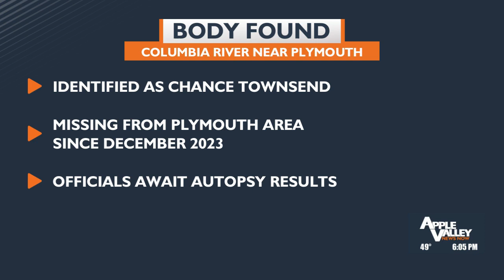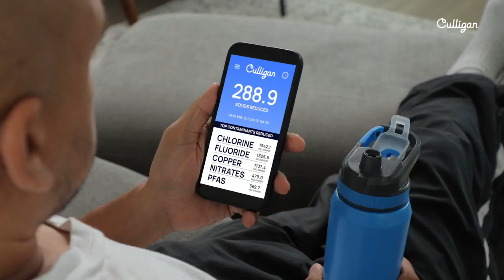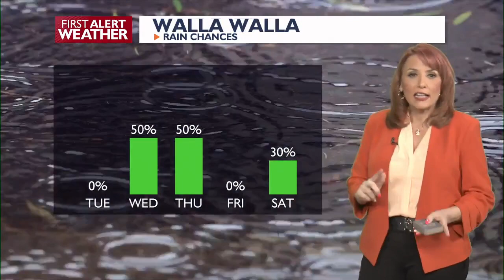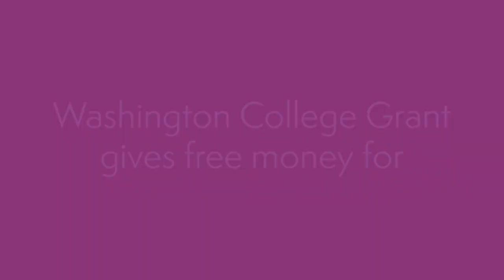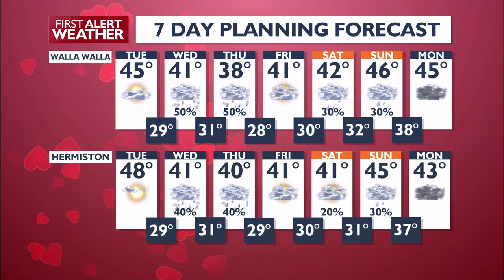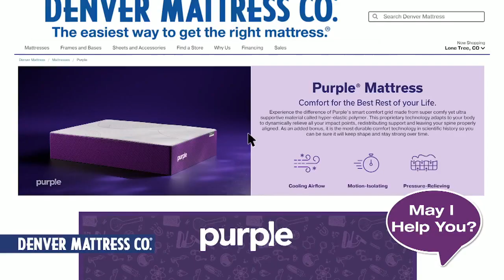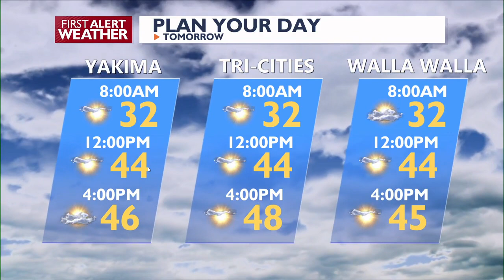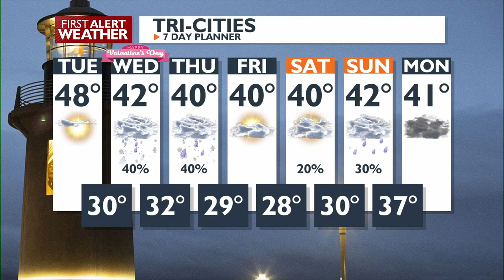Apple Valley News Now @ 6 p.m. - February 12, 2024